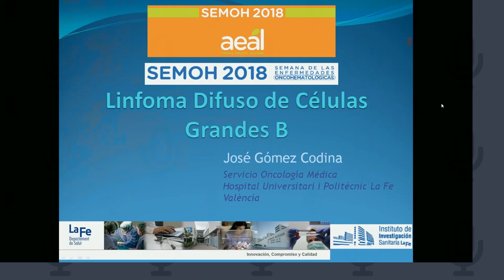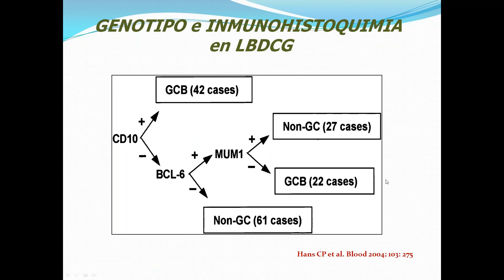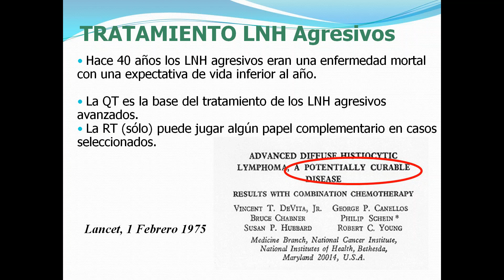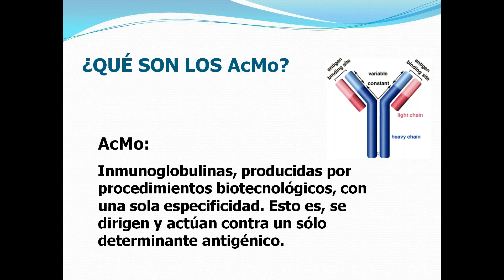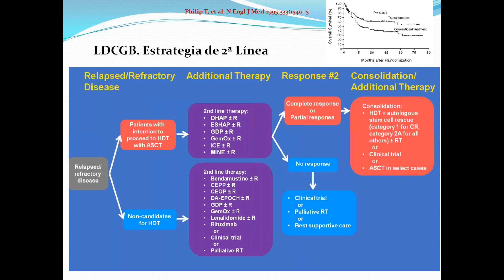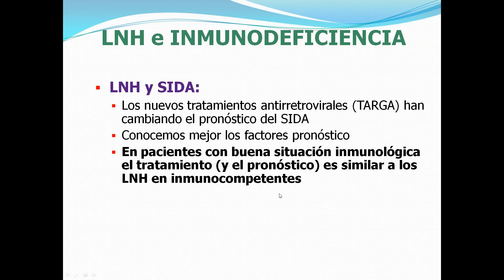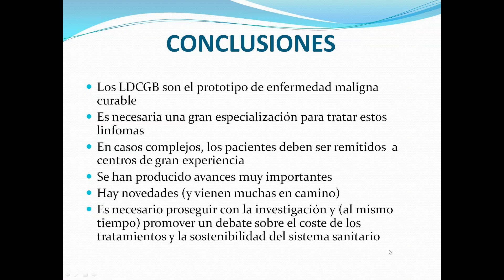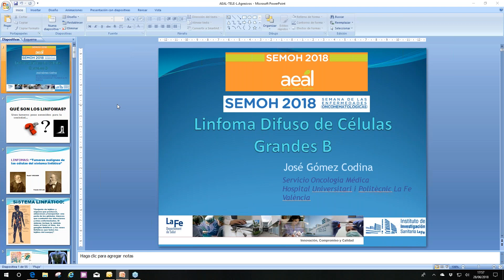Linfoma B Difuso de Células Grandes - Seminario online de la SEMOH 2018 (28-06-2018)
Seminario online sobre el Linfoma B Difuso de Células Grandes, impartido por el Doctor José Gómez Codina y enmarcado en la Semana Mundial de Las Enfermedades Oncohematológicas (SEMOH) 2018.